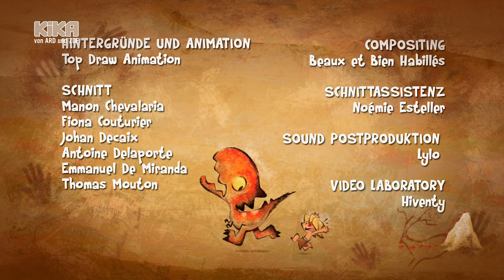2. Es war einmal, Teil 2 - Die Jagd | Tib und Tumtum | Mehr auf KiKA.de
Als die Männer Tumtum jagen, versteckt Tib den Dino. Kori und Tara helfen ihm dabei. Doch sie werden entdeckt. Kann Tib Tumtum vor den Jägern retten?